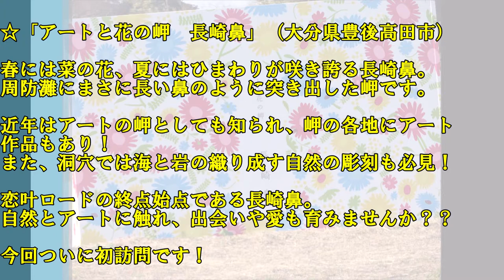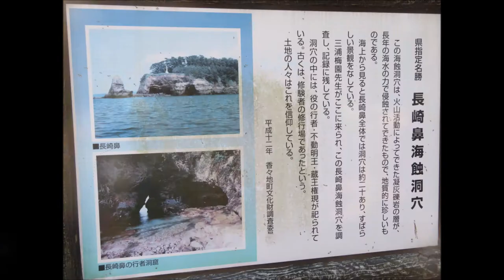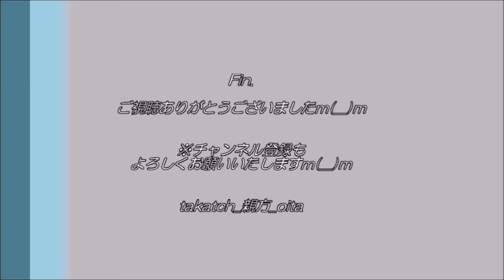【大分♡】長崎鼻｜植物＆アートのワンダーランド✨ in 恋叶ロード（豊後高田市）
☆「アートと花の岬　長崎鼻」（大分県豊後高田市）
春には菜の花、夏にはひまわりが咲き誇る長崎鼻。
周防灘にまさに長い鼻のように突き出した岬です。
近年はアートの岬としても知られ、岬の各地にアート作品もあり！
また、洞穴では海と岩の織り成す自然の彫刻も必見！
恋叶ロードの終点始点である長崎鼻。自然とアートに触れ、出会いや愛も育みませんか？？

今回ついに初訪問です！

Cf:🎥2022夏 大分県豊後高田市「長崎鼻」サウナ・海水浴・ひまわり・ソフトクリーム動画